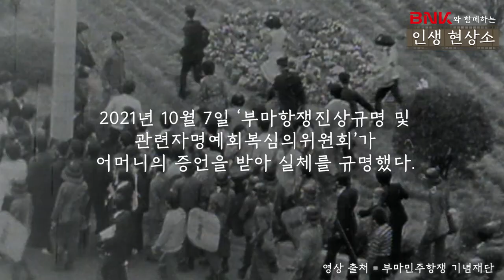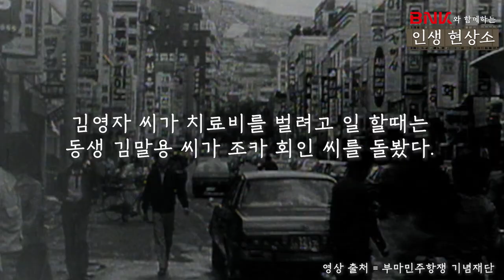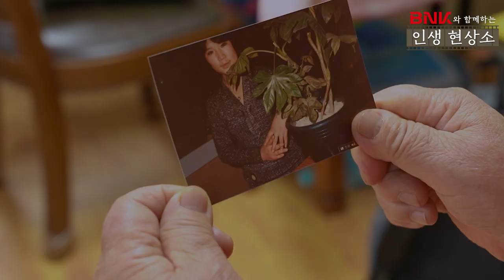부마항쟁 때 최루탄 맞은 딸 42년만에 피해자 인정 l [인생현상소 EP.4]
부마민주항쟁 피해자 어머니 김영자(81) 씨가 '인생현상소'에 편지를 보내왔습니다.
*스틸사진 : 박희진 (동주대 교수)